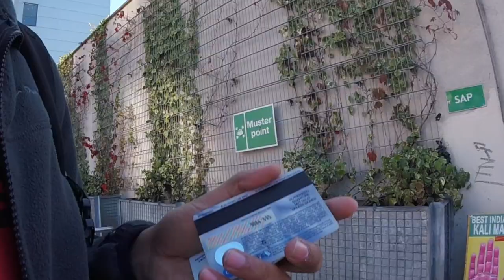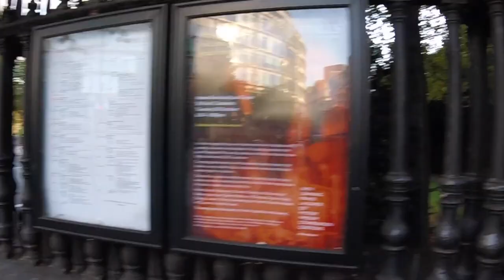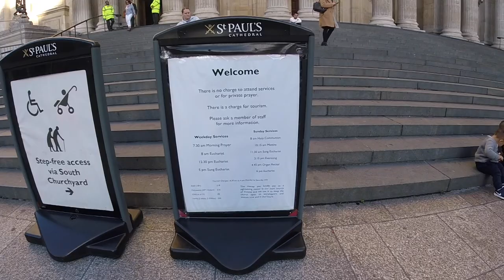Diagon Alley | St. Paul's Cathedral | Trafalgar Square - LONDON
Vlog 5 of my trip to London, In this video see the famous Diagon Alley of Harry potter, St. Paul's Cathedral, Trafalgar square and how i got a free hot chocolate from an indian guy of Agra.